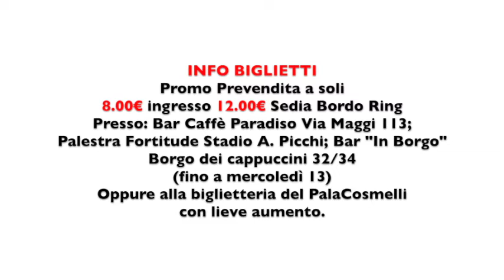Promo Boxe 15 dicembre la nuova generazione a torso nudo!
Video Promo evento 15 dicembre Livorno. Riunione di pugilato con tre professionisti labronici: J. Sannino, F. Gassani e V. Lenti